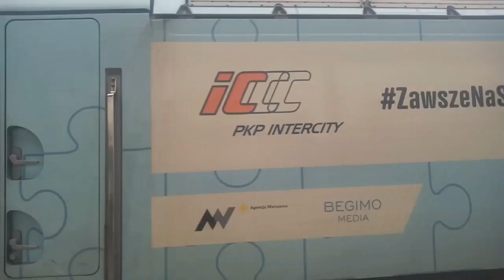[HIT!!] Duet Husarzy EU44 w tym Koronawirusowy na Sprewie! Łowicz Główny 15.10.2020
EU44-001+005#ZawszeNaSłużbie z EIC 71006 Spree/Sprewa Rel. Berlin HauptBahnhoF - Warszawa Wschodnia.
Pozdro dla mecha za RP1!